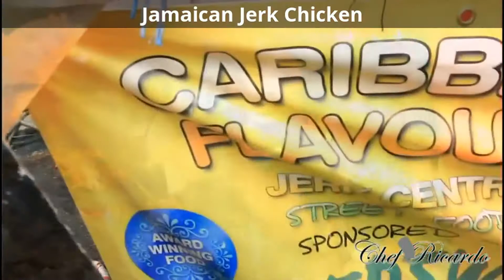Jamaica Street Food and Jerk Chicken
Jamaica Street food Exposed. Jamaica is an island country situated in the Caribbean Sea, consisting of the third-largest island of the Greater Antilles. The island, 10,990 square kilometres (4,240 sq mi) in area, lies about 145 kilometres (90 mi) south of Cuba, and 191 kilometres (119 mi) west of Hispaniola (the island containing the nation-states of Haiti and the Dominican Republic). Jamaica is the fourth-largest island country in the Caribbean, by area.[6]
Inhabited by the indigenous Arawak and Taíno peoples, the island came under Spanish rule following the arrival of Christopher Columbus in 1494. Many of the indigenous people died of disease, and the Spanish imported African slaves as labourers. Named Santiago, the island remained a possession of Spain until 1655, when England (later Great Britain) conquered it and renamed it Jamaica. Under British colonial rule Jamaica became a leading sugar exporter, with its plantation economy highly dependent on slaves imported from Africa. The British fully emancipated all slaves in 1838, and many freedmen chose to have subsistence farms rather than to work on plantations. Beginning in the 1840s, the British imported Chinese and Indian indentured labour to work on plantations. The island achieved independence from the United Kingdom on 6 August 1962.[7]
With 2.8 million people, Jamaica is the third-most populous Anglophone country in the Americas (after the United States and Canada), and the fourth-most populous country in the Caribbean. Kingston is the country's capital and largest city, with a population of 937,700.[8][9] Jamaicans predominately have African ancestry, with significant European, Chinese, Hakka, Indian, and mixed-race minorities. Due to a high rate of emigration for work since the 1960s, Jamaica has a large diaspora around the world, particularly in Canada, the United Kingdom, and the United States.[10]
Jamaica is a Commonwealth realm, with Queen Elizabeth II as its monarch and head of state. Her appointed representative in the country is the Governor-General of Jamaica, an office held by Sir Patrick Allen since 2009. Andrew Holness has served as the head of government and Prime Minister of Jamaica from March 2016. Jamaica is a parliamentary constitutional monarchy with legislative power vested in the bicameral Parliament of Jamaica, consisting of an appointed Senate and a directly elected House of Representative. Many people around the world are amazed by the speed of Usain Bold and are wondering if it has to do with his diet. The roadside restaurant brings a nostalgic feeling in Jamaica where the food is cooked on wood fire. You can get Jamaican national dish,  ackee and saltfish, yam,  banana, breadfruit and almost anything that is cooked. Viajando en Jamaica. How Jamaicans stay lean. Why Usain Bold is so Fast. Usain St Leo Bolt, OJ, CD (/ˈjuːseɪn/; born 21 August 1986) is a Jamaican sprinter. Regarded as the fastest human ever timed, he is the first man to hold both the 100 metres and 200 metres world records since fully automatic time became mandatory. He also holds the world record as a part of the 4 × 100 metres relay. He is the reigning World and Olympic champion in these three events. Due to his unprecedented dominance and achievements in the athletic field, he is widely considered the greatest sprinter of all time.[9][10][11][12]
A nine-time Olympic gold medallist, Bolt won the 100 m, 200 m and 4 × 100 m relay at three consecutive Olympic Games. He gained worldwide popularity for his double sprint victory at the 2008 Beijing Olympics in world record times. Bolt was the first to win consecutive Olympic 100 m and 200 m titles (2008 and 2012).
An eleven-time World Champion, he won consecutive World Championship 100 m, 200 m and 4 × 100 metres relay gold medals from 2009 to 2015, with the exception of a 100 m false start in 2011. He is the most successful athlete of the World Championships and was the first athlete to win three titles in both the 100 m and 200 m at the competition.
Bolt improved upon his first 100 m world record of 9.69 with 9.58 seconds in 2009 – the biggest improvement since the start of electronic timing. He has twice broken the 200 metres world record, setting 19.30 in 2008 and 19.19 in 2009. He has helped Jamaica to three 4 × 100 metres relay world records, with the current record being 36.84 seconds set in 2012. Bolt's most successful event is the 200 m, with three Olympic and four World titles. The 2008 Olympics was his international debut over 100 m; he had earlier won numerous 200 m medals (including 2007 World Championship silver) and holds the world under-20 and world under-18 records for the event.